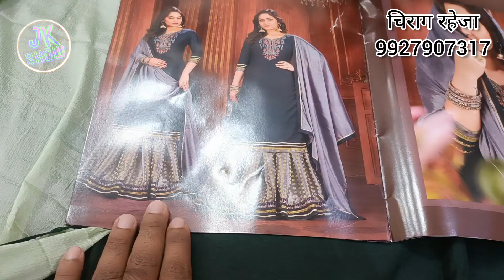कुर्ती प्लाजो की बेस्ट शॉप पलक कलेक्शन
पलक कलैक्शन

चिराग रहेजा

दुकान नंबर 4, रस्तोगी स्वीट्स के सामने

गली में कुंवर सिनेमा के पीछे,

स्टेशन रोड, मुरादाबाद
@Rahul Baghri

@local Khabar

@urban Hill

@Yuva business ideas

kurti plazo set wholesaler,kurti wholesale